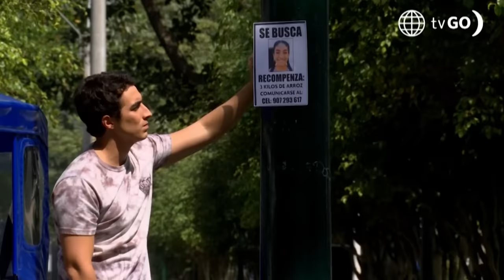Al Fondo hay Sitio 11: Benjamín se escapó del hospital psiquiátrico (Capítulo n° 415)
Tras la visita de Koky, Benjamín quedó muy intranquilo por July y puso en marcha una plan para poder escaparse del hospital psiquiátrico.